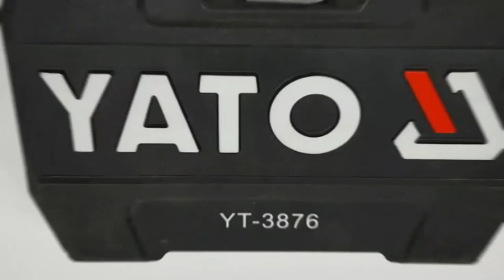BỘ TAY VẶN TỔNG HỢP |1/2" (YATO) YT YT-3876 38 MÓN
BỘ TAY VẶN TỔNG HỢP 1/2" 38 CHI TIẾT YATO YT-3876

Bộ tay vặn tổng hợp 1/2" là một trong những công cụ không thể thiếu trong bộ trang thiết bị dụng cụ sửa chữa tại nhà máy, công ty hoặc xưởng cơ khí, sửa chữa tại gia đình, v.v… với chức năng chính là giữ và xoay các đai ốc, bu lông.

Bộ tay vặn 1/2" YT-3876 là sản phẩm mang thương hiệu Yato Ba Lan, được sản xuất theo tiêu chuẩn Châu Âu, đạt chất lượng ISO 9001:2008.